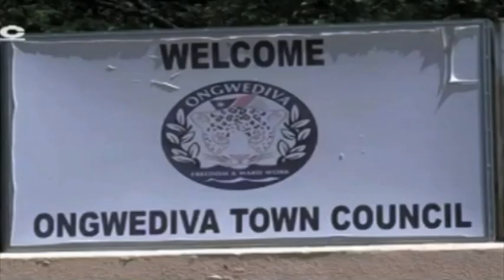Andreas Uutoni re-elected as SWAPO candidate for Ongwediva Constituency - NBC